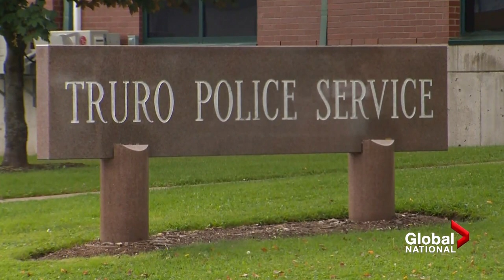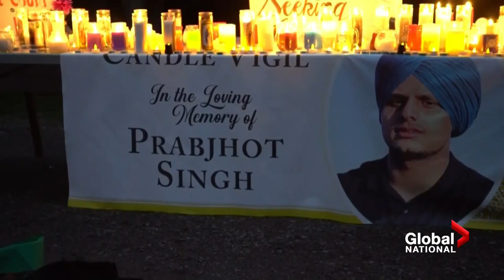Police arrest 2 men in murder of Sikh man in Nova Scotia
Police in Truro, N.S. have now arrested two men in the murder of Prabhjot Singh Katri, a Sikh man who was found dead outside an apartment building in September. A third suspect remains at large.

Nova Scotia Sikhs have voiced concerns over whether Katri’s death was a hate crime.

Global's Ross Lord reports on what we know about the men in police custody, and the possible motive.